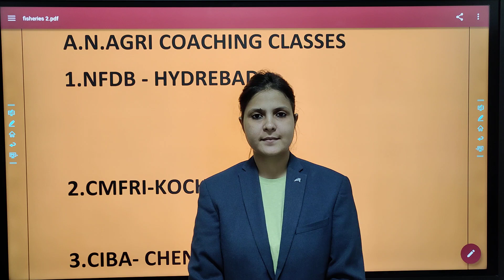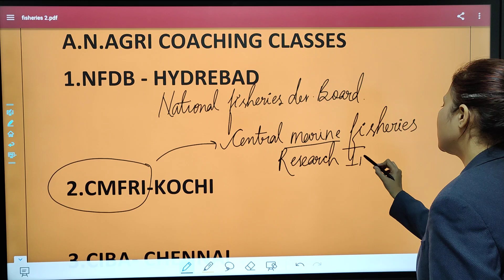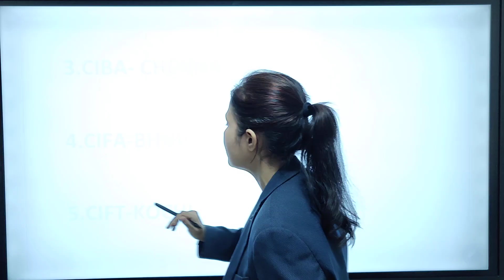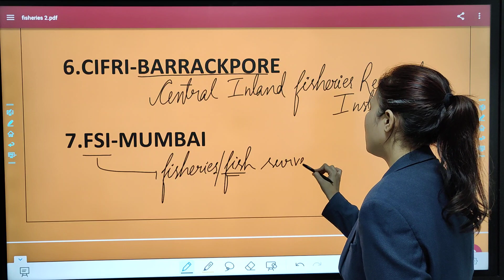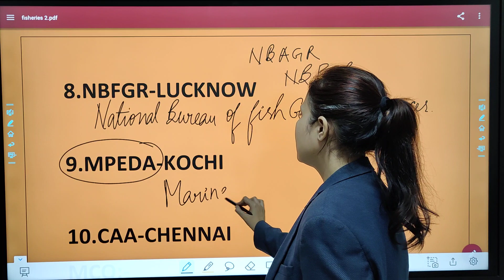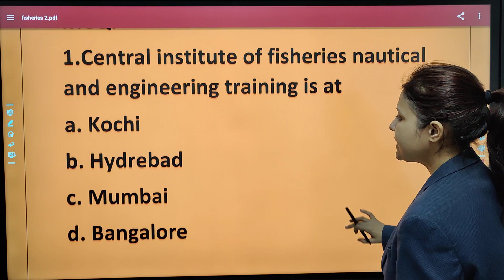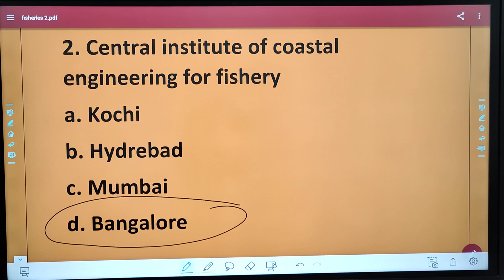INSTITUTES OF FISHERIES BY NISHAT MAM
USEFUL FOR EXAMS LIKE  RPSC FSO-2022, AGRICULTURE TEACHER, ADO, ADA,SADO,SHDO,RAEO,RHEO, IGKV-C.E.T, JRF,NTA,CUET
FOR JOINING OUR CLASSES: